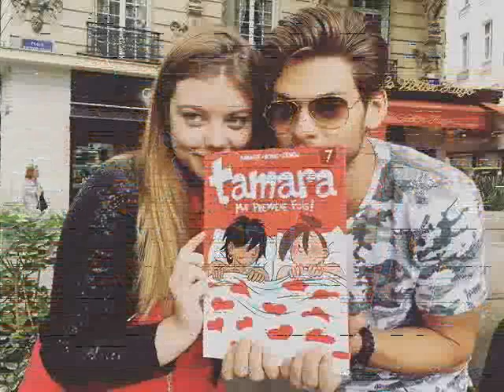Cinéma : découvrez le film "Tamara"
Emilie a choisi le film "Tamara" cette semaine. Retour à l'adolescence pour tout le monde !